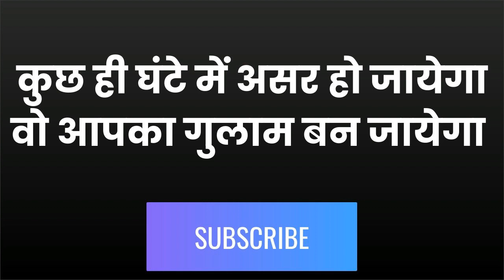ॐ सुनीता जी योनि देह आह यह मंत्र अभी मन में बोलो घंटे के अंदर आ जाएगी आपके पास भागी भागी